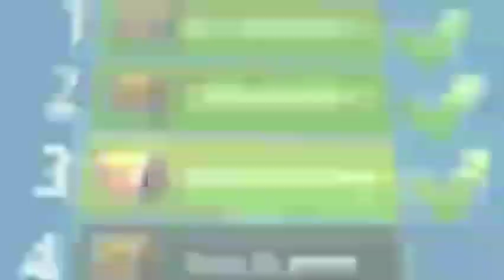Worms Zone Magic 118🐍 Dwarf Worm Hunting Giant Worms - Worms Zone.io . Worms Zone King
Hello Friends ! 😊

Tagworms
wormszone
wormszone.io
wormszonebestkill
worms zone best score,
worms xmood roy,
xmood roy,
xmood roy wormszone,
slitherio,
slither.io,
snake.io,
snakeio,
snake slither,
snake game,
Worms Zone ,
cacing,
game cacing,
permainan cacing,
snake game,
cacing besar alaska,
game ular,
Zona cacing,
permainan ular,
Worm Zone,
cacing cacingan,
cacing cacing,
main cacing,
saamp wala game,
cacing besar,
snake game video,
snake,
cacing alaska
ular
Worms Zone io,
ular-ularan,
Worms zone biggest snake,
Xmood roy,
rằn săn mồi,
ular-ular,
mainan cacing,
Worm zone terbesar,
permainan ular-ularan,
game ular-ular,
cacing game,
ular game,
snake games